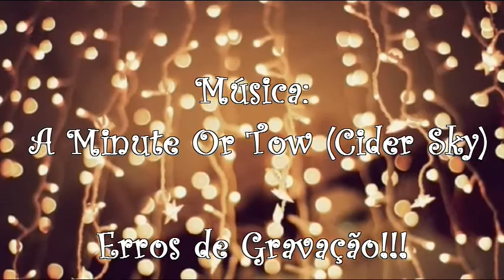TAG: Minhas Perfeitas Imperfeições!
Dúvidas/Sugestões de vídeos ?? Deixem seus comentários! ;)